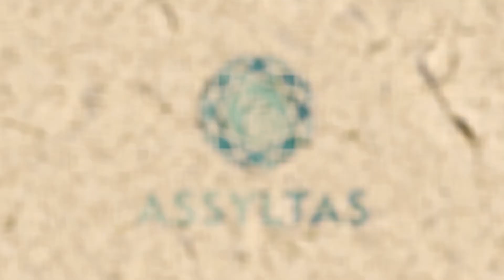МҰХИТ ТҰРСЫНОВ: +100 КЕЛІЛЕРДІҢ ЖОЛЫ БОЛЫП ТҰР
"Қазақстан Барысы" турнирінің жеңімпазы Мұхит Тұрсынов сұхбат берді. Қазақ күресіндегі проблемаларды жіпке тізді.